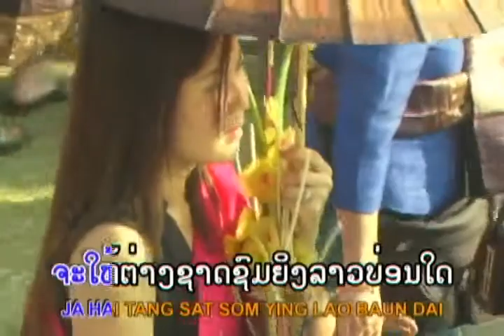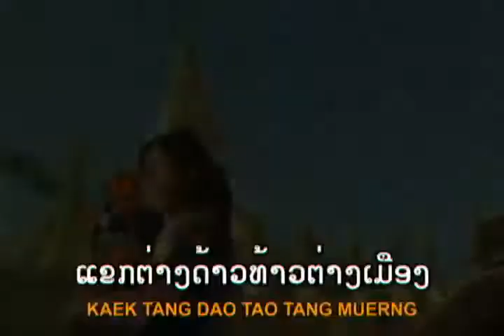mai ying lao.mp4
texas five live band